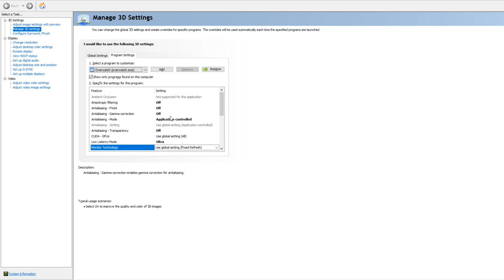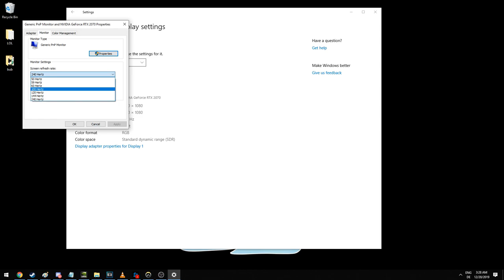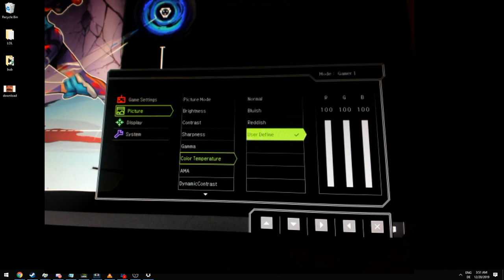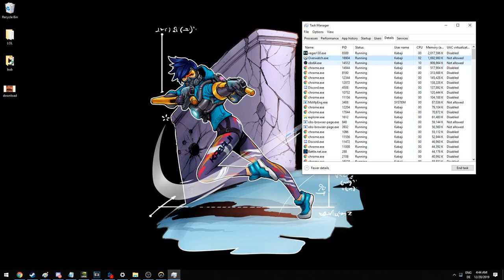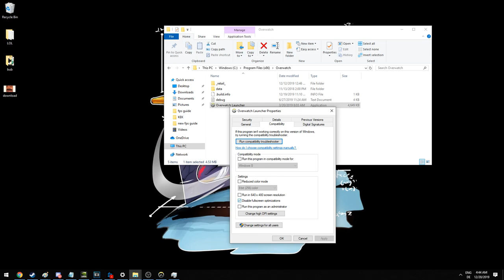ULTIMATE FPS GUIDE ( NVidia + Monitor Settings for Overwatch , CS:GO , Fortnite and more )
How to get the maximum FPS in game.

(Protip: enable notifications to never miss an upload)

Want more Kabaji content? Check out Instagram @kabajiow for the juiciest clips and catch Kabaji for raw Top 500 gameplay

Never miss a stream or upload by following @kabajisan on Twitter ;)